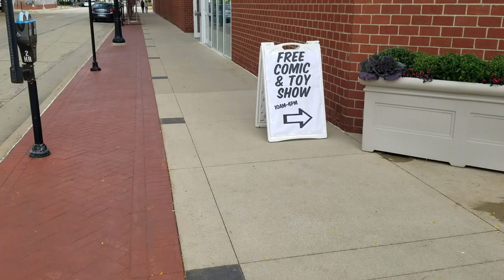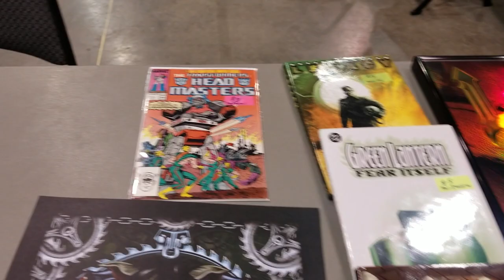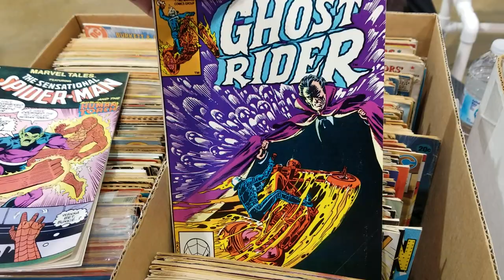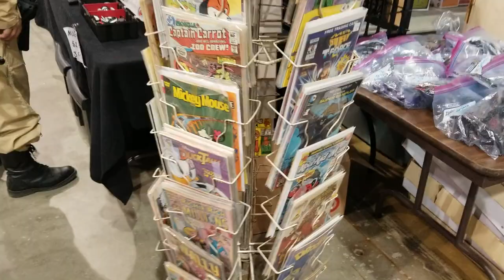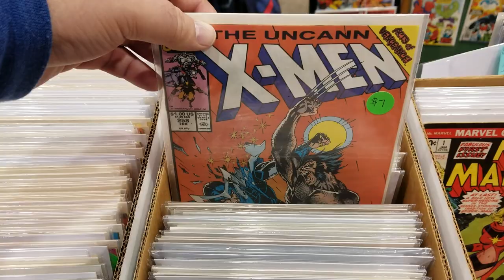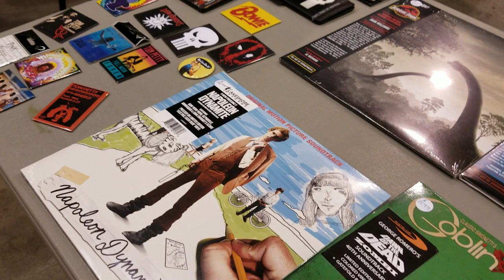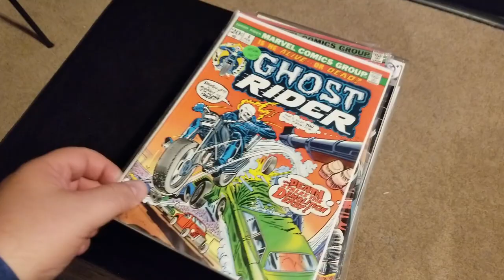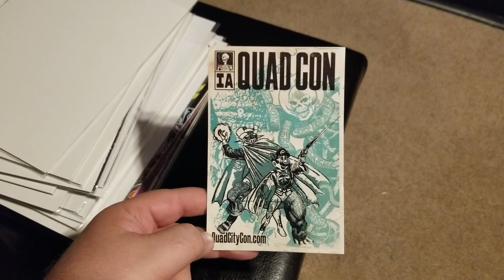Quad Con Walkthru 09-29-2018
Went to their most recent Comic & Toy show in Dubuque, IA on 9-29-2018. Quad Con moves around the upper Midwest.  Upcoming shows include Dubuque, Burlington, Davenport, Rockford, and Peoria.